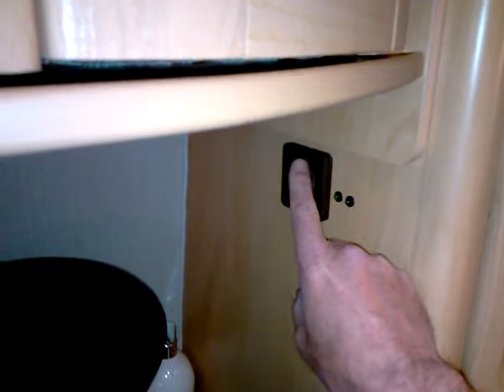Kampeerbus klaar!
Na een jaar en een maand istie dan eindelijk klaar voor vertrek.